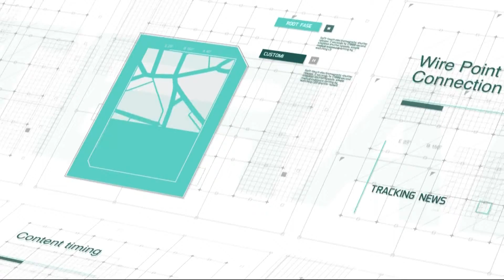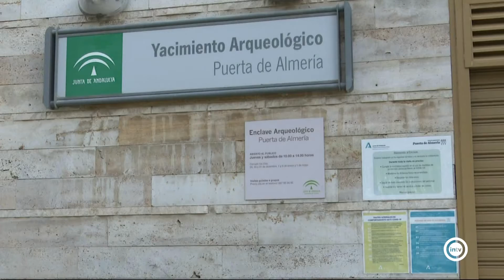Noticias Interalmería (28/12/21)